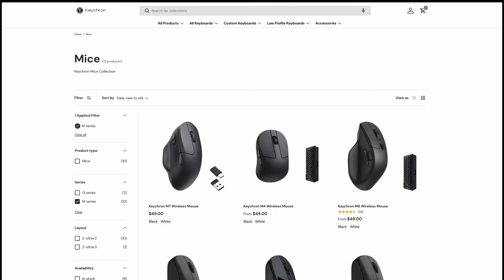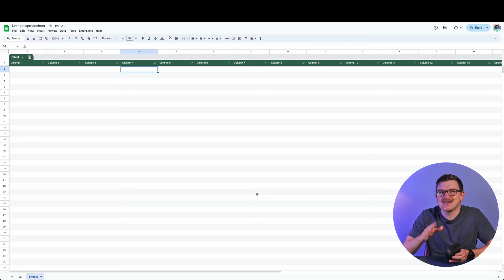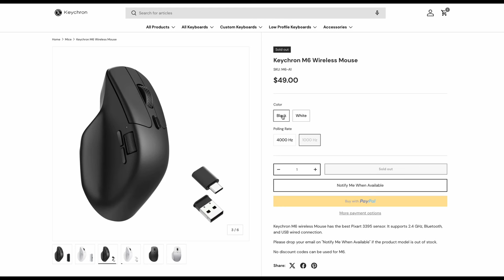I Tried the Keychron M6 Mouse… (So You Don’t Have To)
😖 Discover why the Keychron M6 mouse fails to live up to its promising design and features.

In this video, we take an in-depth look at the Keychron M6 mouse, which bears a striking resemblance to the popular Logitech MX Master series. While the sleek design and multitude of features seem promising, the actual performance leaves much to be desired. We discuss the build quality, ergonomics, and functionality, highlighting the strengths and weaknesses of this affordable alternative. Despite its potential, the M6 struggles with key aspects such as material quality, ergonomic design, and scroll wheel quality, making it a challenging recommendation. Watch the full review to understand why this mouse may not be the best choice for productivity or gaming.

👨‍💻 Tech I'm Using

⏱️ Timecodes:
0:00 Introduction
0:40 Build and Design
6:06 Functionality and Features
9:27 Value and Pricing